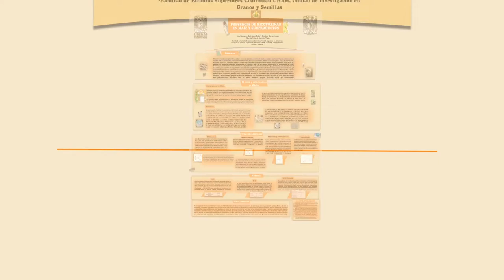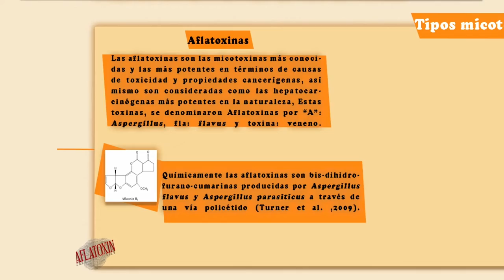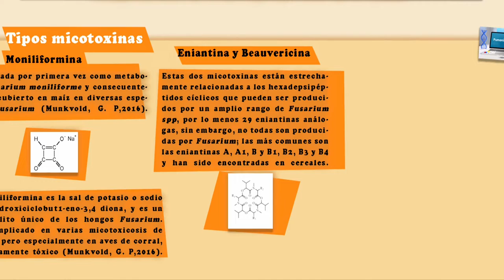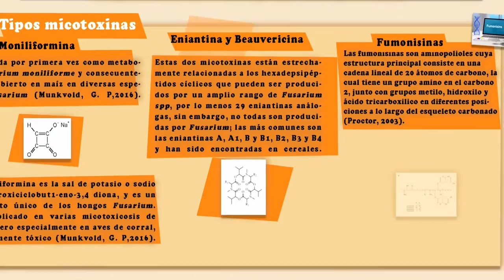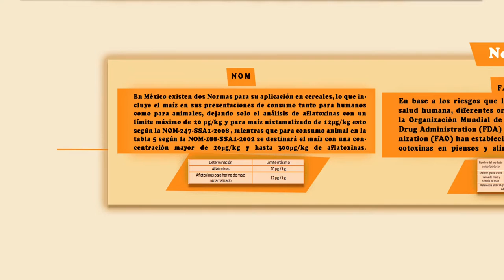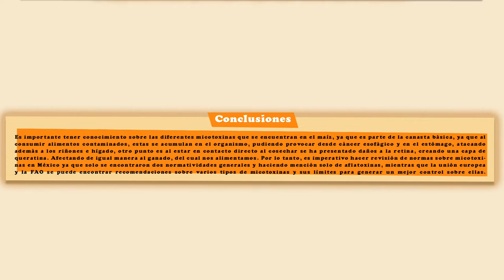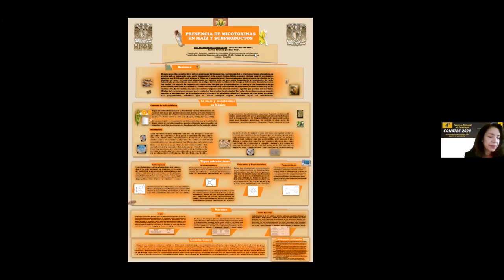Presencia de micotoxinas en maíz y subproductos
Autores: Luis Fernando Rodríguez-Ordaz, Josefina Moreno-Lara y Martha Yolanda Quezada-Viay.

Trabajo presentado el viernes 26 de noviembre de 2021, durante el 4o Congreso Nacional de Tecnología (CONATEC2021).